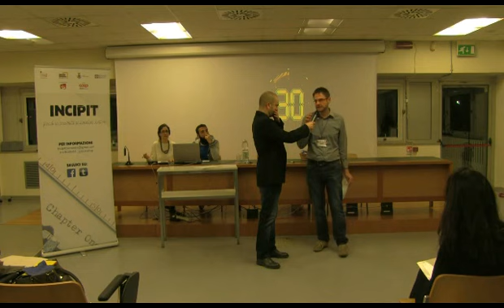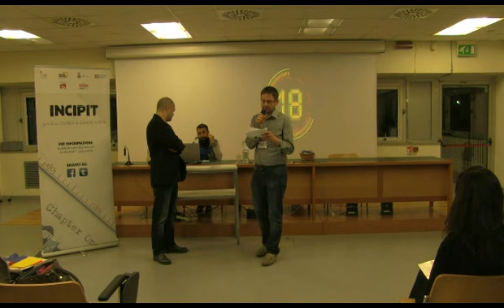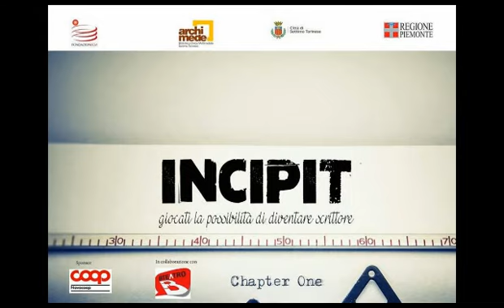Incipit Offresi "Chieri"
Giocati la possibilità di diventare scrittore

Enzo Zammuto e Daniele Mosca
Biblioteca N. Francone "Chieri"